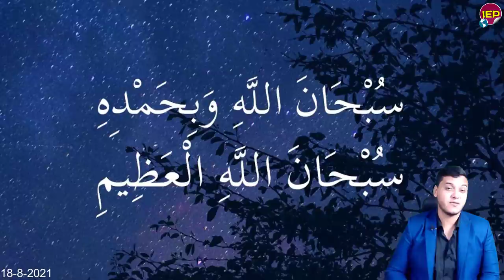عاااجل تطور خطـ,ـير في سد النهضة تخـ,ـريب جسم السـ ـد منـ,ـذ قليل